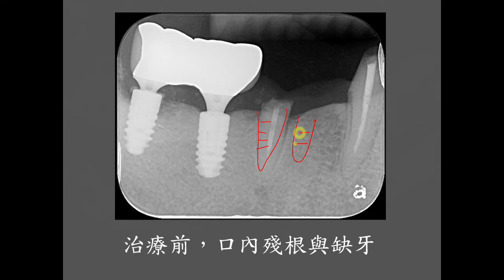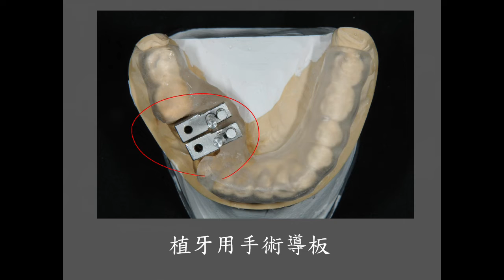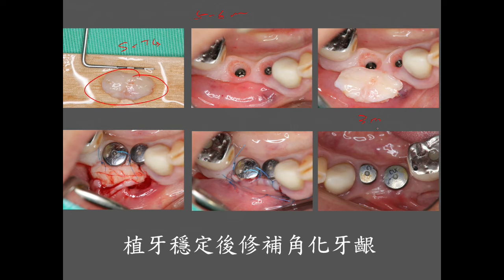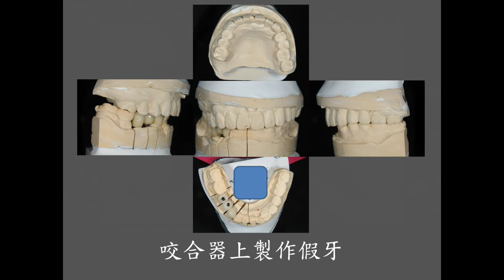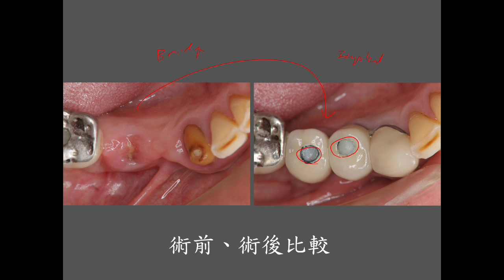螺絲固位式植牙牙冠 蛀牙 #44、45